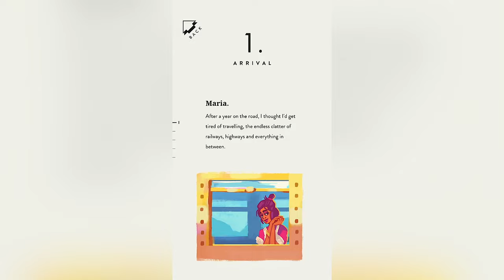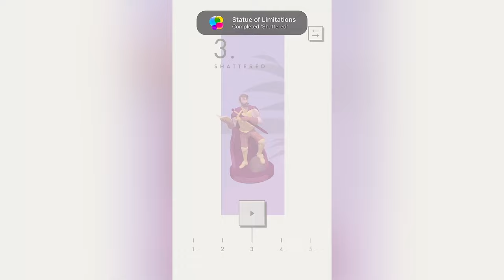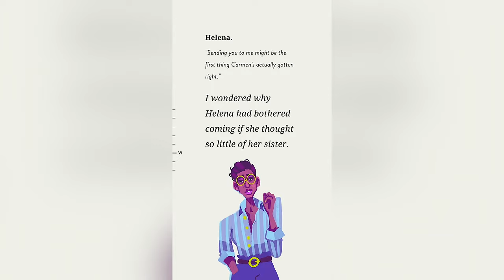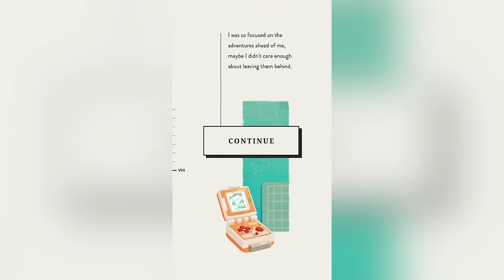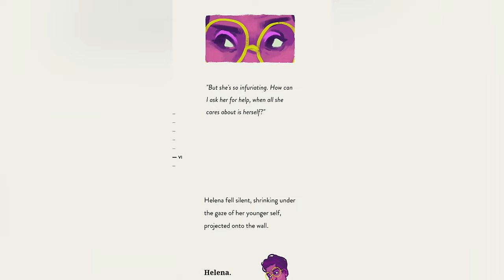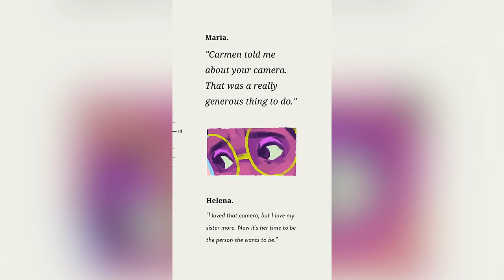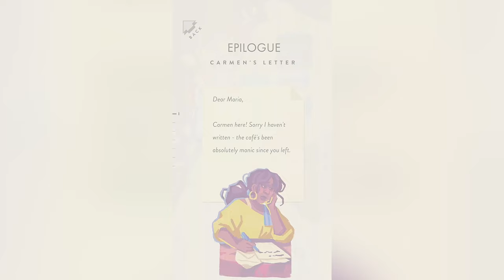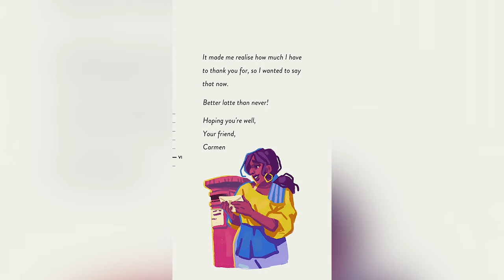Assemble with Care - Gameplay Walkthrough - Full Game (iOS)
Assemble with Care - Gameplay Walkthrough - Full Game: All Chapters and Ending Credits (iOS)

📱GAME DESCRIPTION

Assemble with Care - Paid

From the studio that brought you Monument Valley, comes a story about taking things apart and putting ourselves back together.

When Maria, a globe-trotting antique restorer, arrives in the sun-soaked town of Bellariva, she has no idea just how broken it will turn out to be. She wants nothing more than to help the town’s inhabitants save their most beloved possessions, but when it’s their personal lives that are starting to fracture, she’ll need to find a way to hold them together, one spare screw at a time.